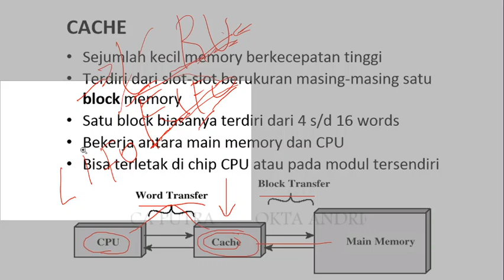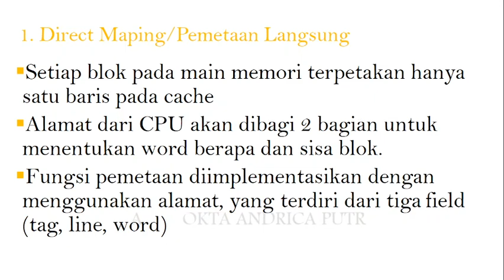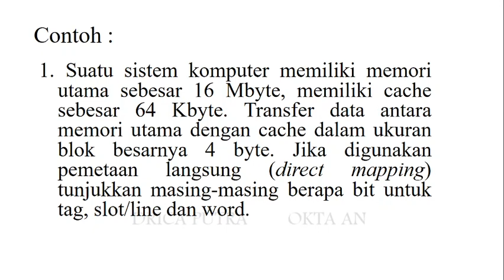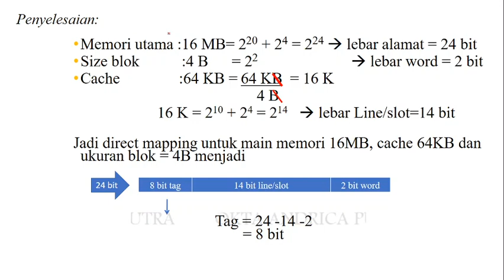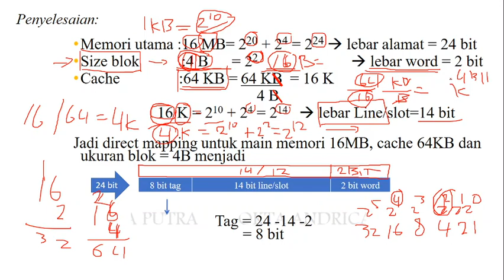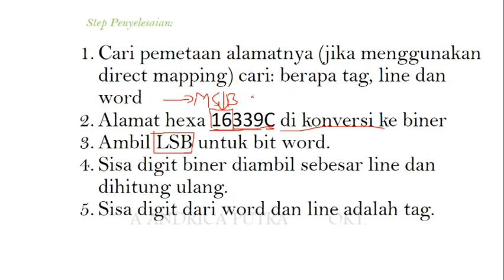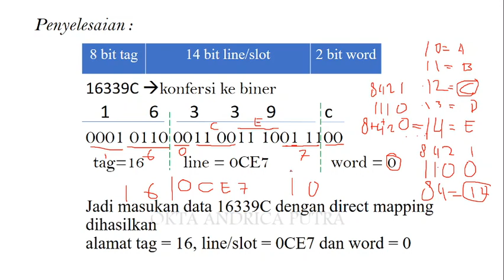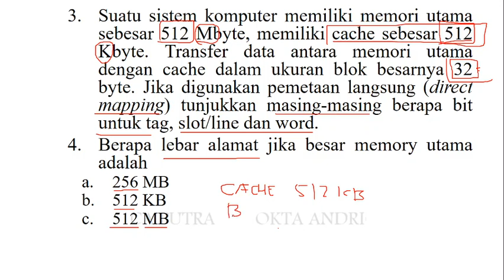PART 1 Cache Memory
video ini menjelaskan tentang penggunaan cache memory pada prosesor. diantara materi ini akan dilanjutkan pada mata kuliah sistem operasi semester depan.. happy watching.. dont skip ya.